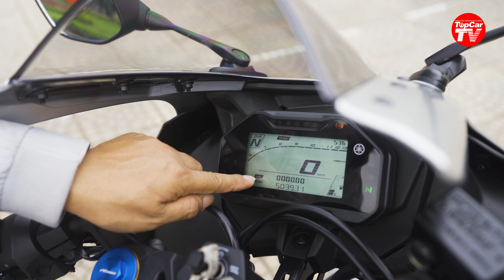So sánh Yamaha YZF-R15M và Toyota Corolla Cross - Nhiều thứ ko như tưởng tượng | TIPCAR TV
Khi đi dã ngoại, khám phá, nhiều người thường nói rằng "Ô tô có thể đưa được thể xác, nhưng mô tô thì đưa được cả thể xác và tinh thần". Vậy điều đó có đúng không? Chúng tôi quyết định đi tìm lời giải.